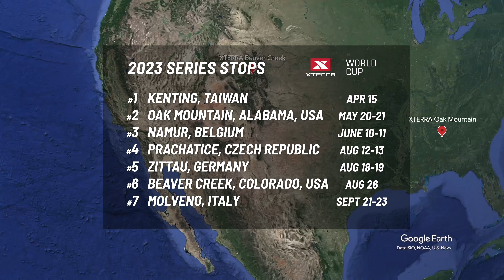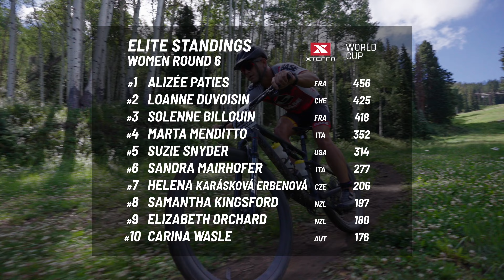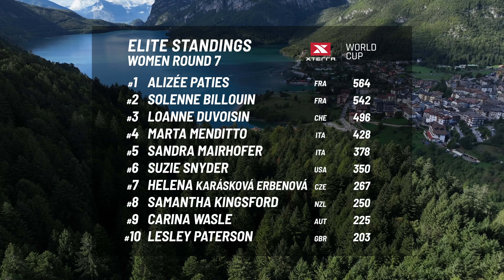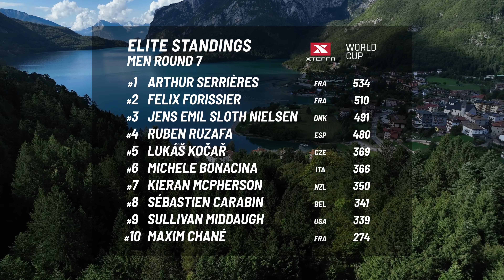World Cup Series Recap Pt 2 | XTERRA 2023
The second half of XTERRA's inaugural 2023 World Cup season featured 4 stops and 7 races that went full gas through Prachatice, Czech Republic, Zittau, Germany, Beaver Creek, USA, and Trentino, Italy. This period witnessed significant changes in the leaderboard compared to the first half of the season, as elite athletes pushed the boundaries of cross-triathlon to unprecedented levels. With the largest prize purse in XTERRA history at stake, we witnessed the fastest and most competitive racing the sport has ever seen.

Get between the tape with 30 minutes of all-out XTERRA racing through the final 4 stops of the series and keep an eye on who to support in what is guaranteed to be a blistering 2024 XTERRA World Cup.

Explore the world of XTERRA and experience the adventurous community of off-road racing.